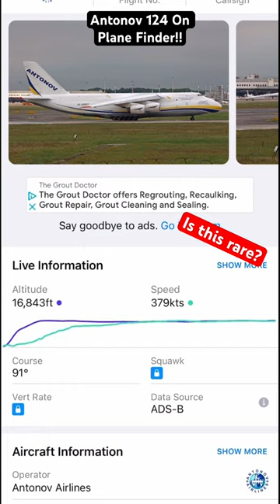Antonov 124 On Plane Finder!